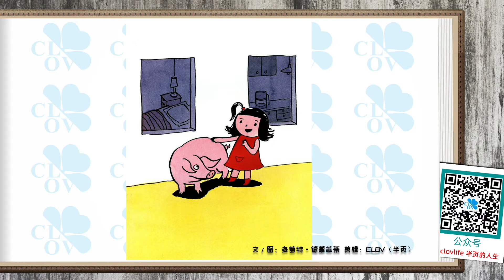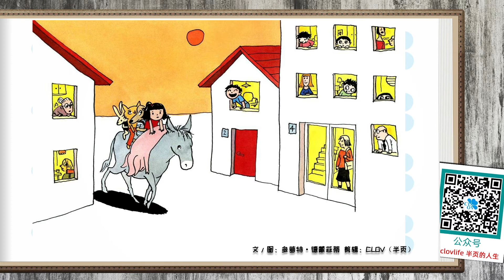《魔法小猪》儿童晚安故事,有声绘本故事,幼儿睡前故事